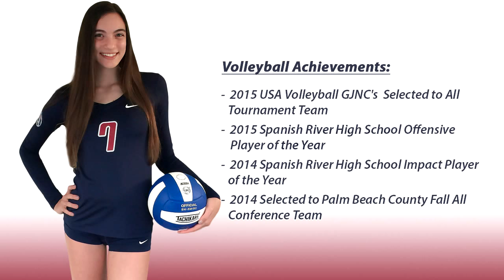Julia Schner - 2015 HS & Club Volleyball Highlights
Hitting 0:13 || Blocking 3:15 || Serving 4:13 || 2016 Info 4:50

Julia Schner
6’ 1” - Outside Hitter  / MB
Spanish River High School (Boca Raton, FL)
Jersey # 9
Weighted GPA: 4.6
All Honors and AP Coursework
Class of 2018
Tribe 16 Elite - Katie
Jersey # 7 (2016 Club Season)

2016 Tournament Schedule:

Jan 16-18   OVA MLK Showcase, Orlando, FL
Jan 30-31   Ft. Lauderdale Invite, Ft. Lauderdale, FL
Feb 19-21   Beast of the SouthEast, Atlanta, GA
Feb 27-29   Colorado Crossroads, Denver, CO
Mar 18-20   Disney Qualifier, Orlando, FL
Mar 25-27   NEQ, Philadelphia, PA
Apr 16-17    Tampa United Slam, Tampa, FL
Apr 29 - May 1   FL Regional Qualifier, Orlando, FL
May 28-29  Tribe Super Regional, Ft. Lauderdale, FL
Jun 22-25   AAU Nationals, Orlando, FL